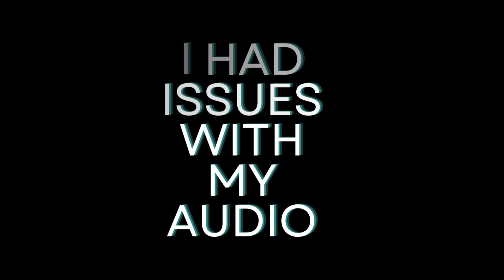Can You Beat the Best Pac-Man? (Smash Ultimate Challenge)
Smash Ultimate is an incredible game, and I've had some incredibly fun moments playing with friends on my stream and at tournaments too.

That said lets make some content! If you think you have what it takes to beat the best Pac-Man in Smash Ultimate then put your money on the line so it can get put in my pocket! Can you win this Smash Ultimate Challenge (my money says no)

This video made me realize how much I miss streaming, and I found my capture card so I can start doing that again. so you know when we start back.